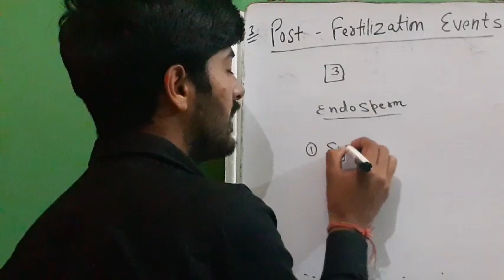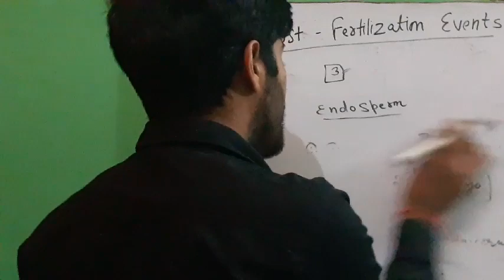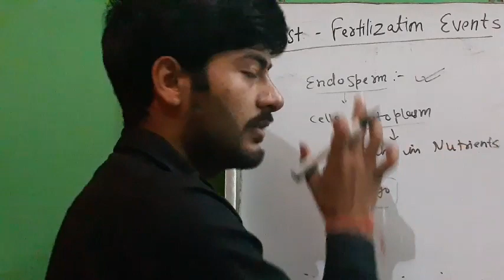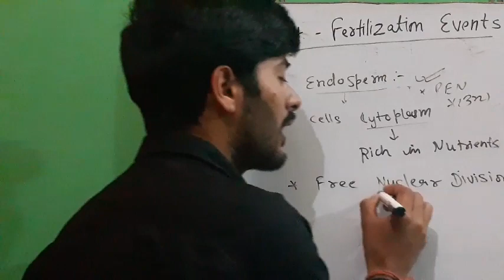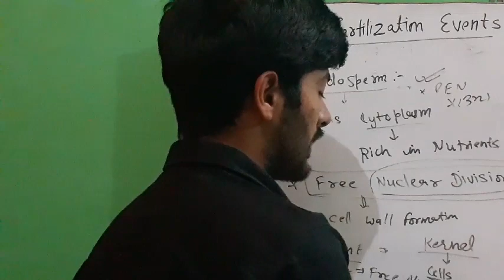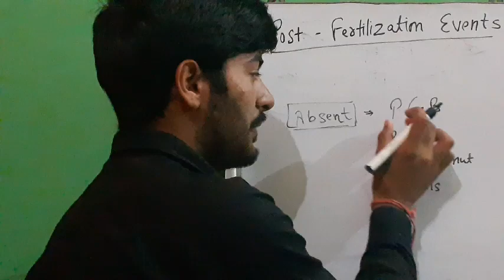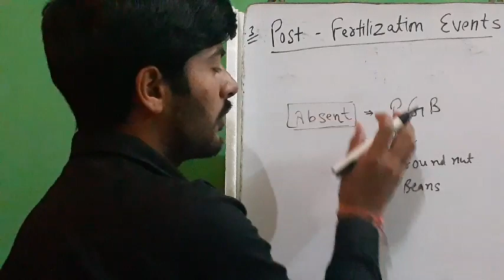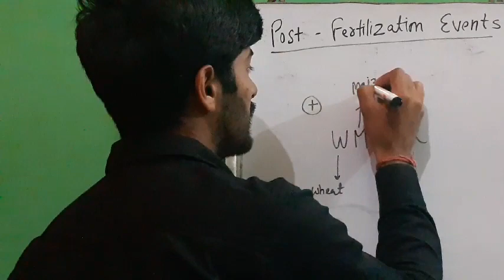L-8 | Post fertilization Events | Endosperm | Development of endosperm | Persistence of Endosperm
Post fertilization Events
Endosperm
Embryo
Seed and fruits
The endosperm is a tissue produced inside the seeds of most of the flowering plants following fertilization. It is triploid in most species. It surrounds the embryo and provides nutrition in the form of starch, though it can also contain oils and protein. This can make endosperm a source of nutrition in animal diet.
How endosperm is formed?

What are the types of endosperm?

Do all seeds have endosperm?

What is the difference between endosperm and cotyledons?